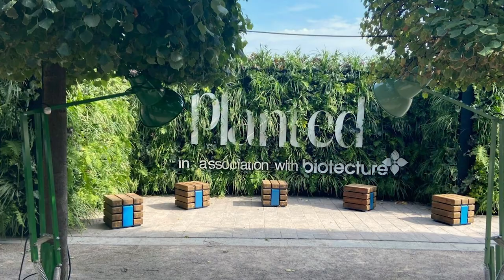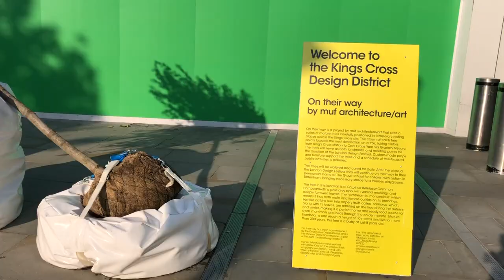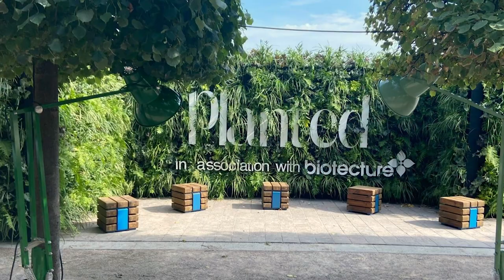A DAY IN MY LIFE IN LONODN after lockdown - VLOG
Come to my Vlog in London - will show you a day in my  life in London after lockdown
London design festival, cooking in London, underground,new lockdown measures, Kings Cross design district, giveaway winner. Come to a day in my life in London after lockdown measures. What are events like in London after lockdown? Are they canceled? A vlog in London
In this vlog in London I will show you:
1. New way of Doing yoga in London after lockdown
2. Making lunch together - pancakes time!
3. Going to London design festival after lockdown
5. Making dinner together - improvising salmon burgers that I saw on TikTok
6. Any random fun and awkward moments that I want to share with you